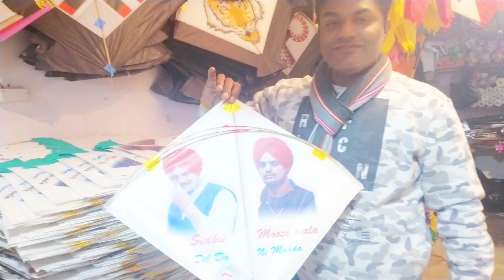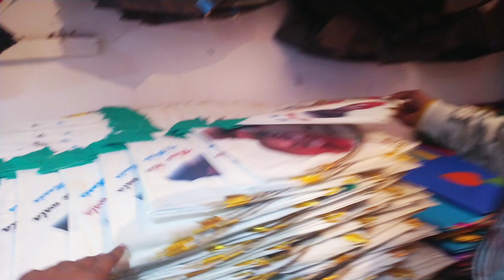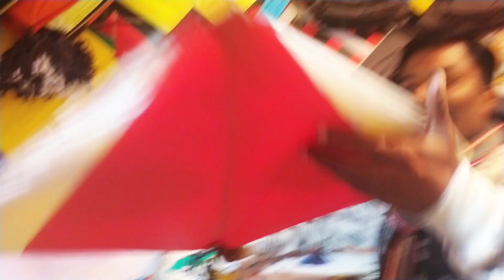Cheapest Different kite Ludhiana Daresi 2022||Khurana shop||Unique kite 2022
kite shop Number 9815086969 Ludhiana Daresi

Hello every Baddi.

I hope you all fit and good.

Plz Help Me I hope your support my target

This is my another vlog.

This vlog is related for Ludhiana kite shop ready 2021

This vlog is very Enjoyment

Plz support me and vlog tyar Karen

FOLLOW ME ON FACKBOOK

MY SECOND YOUTUBE ID

MY BROTHER YOUTUBE ID

All vlog

Video Link...

First vlog ka popat ho gaya

2vlog My funny happy birthday vlog

My Dog happy birthday video

My holi video link..Part=1

Holi part=2

Dog prank video...

Lockdown ke first video.

Big kite wholesale khurana shop in Ludhiana darsi 2022

 kite start only 1 rupees in Ludhiana Daresi 2022